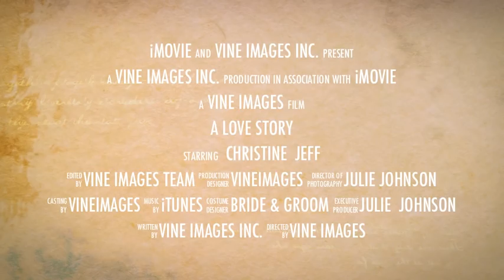Christine & Jeff wedding by Vine Images, Burlington Photographer Julie Johnson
Christine & Jeff were blessed with a perfect day! The sun was shining, the temperature was perfect...it was amazing. Congratulations Christine & Jeff. I hope you enjoy your video clip. Images coming soon!